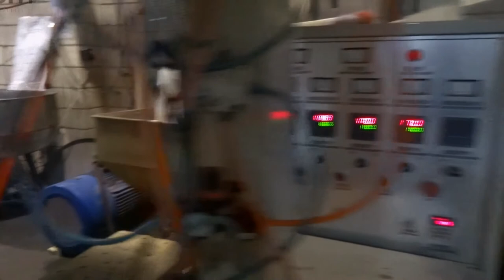Machine de Fabrication Sachet Extrusion de Film